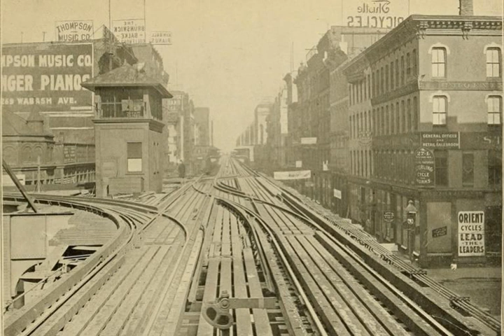Fear of the Digital Future: TheScalaReport A month without Facebook? Total digital surveillance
Fear of the Digital Future: TheScalaReport A month without Facebook? Total digital surveillance when you cross a border? Chris Riegel, CEO Scala.com ScalaAPS @STRATACACHE @ScalaInc

The John Batchelor Show is a breaking-news program that focusses on global politics, economics, hard sciences, space exploration, literature and whimsy. Four hours a night, seven days a week; most rigorous news analysis in the New World; followed daily in 192 countries.